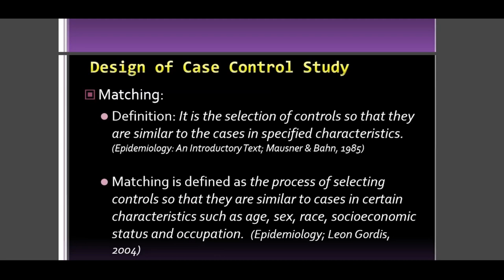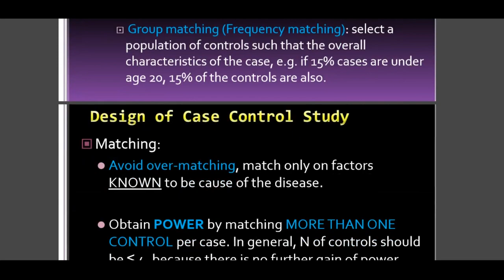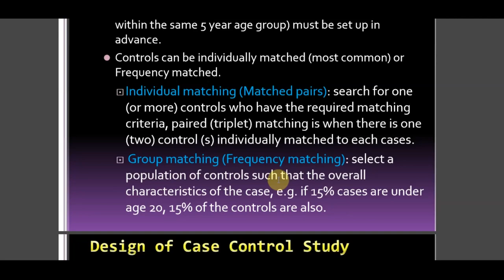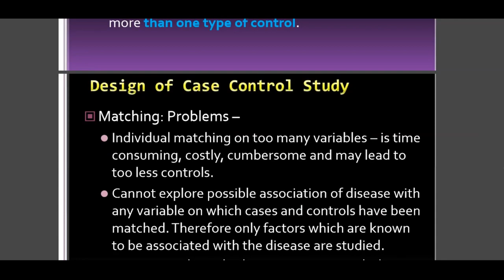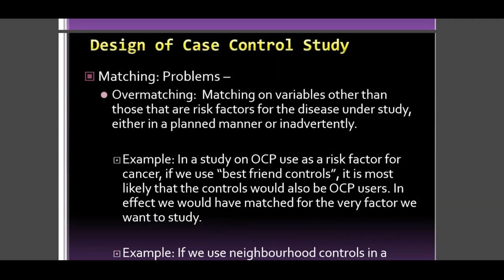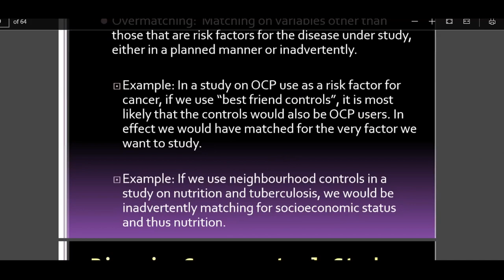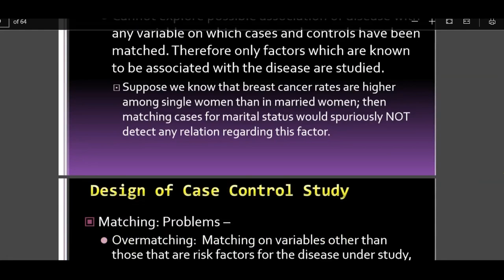MATCHING IN CASE CONTROL STUDY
➡️In an individually matched case-control study, the population of interest is identified, and cases are randomly sampled or selected based on particular inclusion criteria.
➡️Each of these cases is then matched to one or more controls based on a variable (or variables) believed to be a confounder.